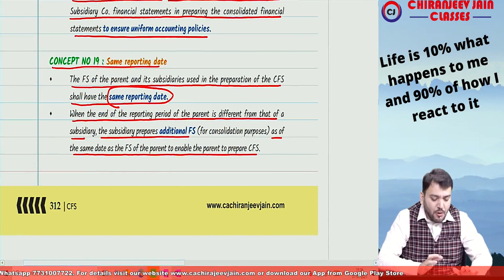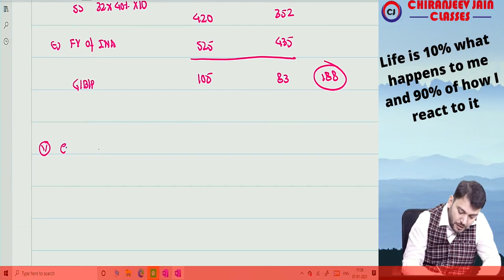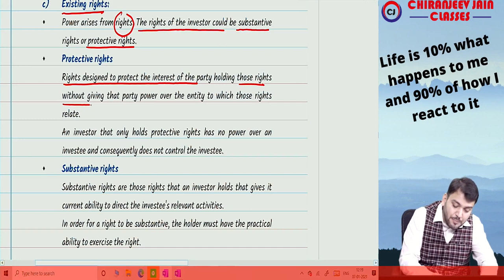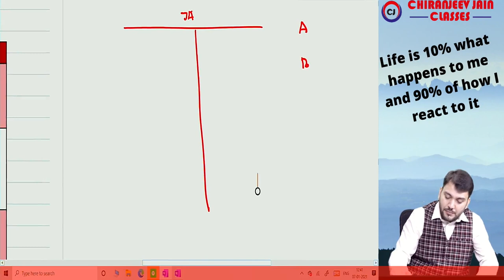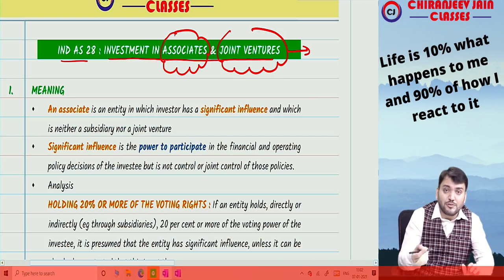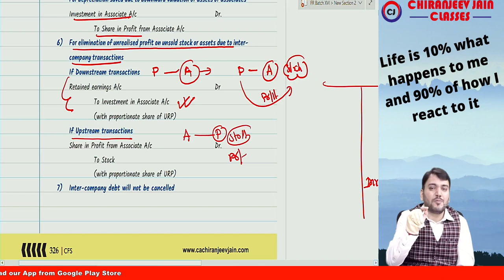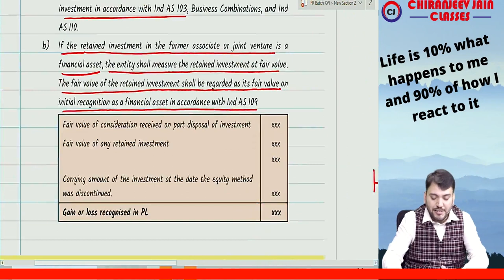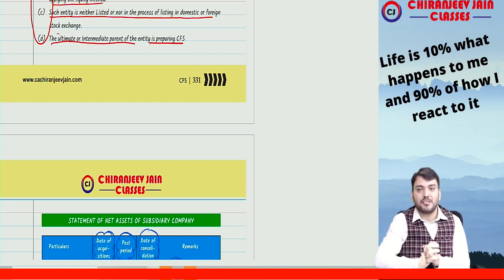CA Final FR Revision Lectures ! Part 17 - Consolidated Financial Statement-IND AS 110, 111, 28, 27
Link to Download the INDEX of Revisionary Lectures with Start and End time of each IND AS
Link to Download CJ sir Class Notes of Latest Batch
Link to Download Test Series with Schedules and Suggested Solutions

How to Join Telegram Channel Answer – Please Install Telegram app in your mobile and then click on below given, you will automatically redirected to Chiranjeev Jain Sir Group

Sir have 13 years teaching experience and he teach students as per ICAI requirement and. He makes sure that student pass the exams with very good marks and also get practical understanding of FR Subjects.

NOW Learn with Confidence With CA Chiranjeev Jain
For  Details of our classes -  Contact 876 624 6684/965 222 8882